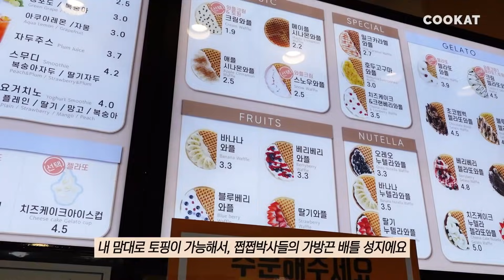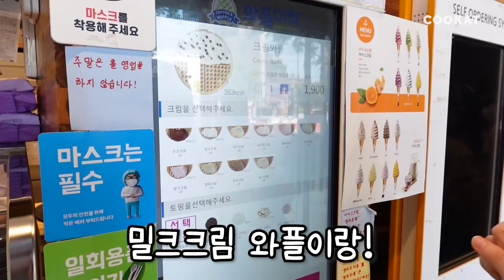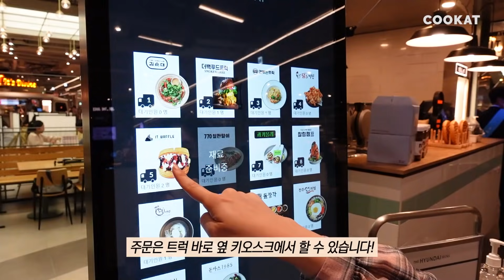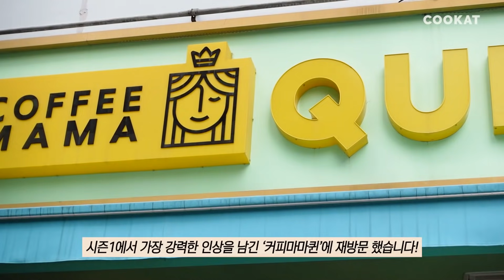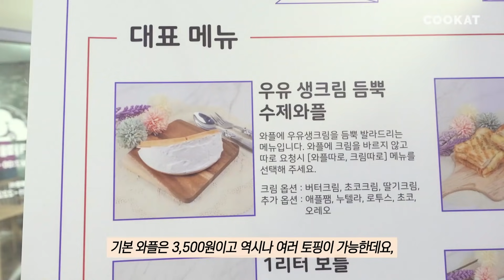뚱와플 아직도 안 먹은 사람들 이거 보세요 [빵빠레]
🎺이 영상은 빵빠레의 내돈내산 영상입니다!🎺

Q. 왜 빵빠레인가요?
A. (빵)에 (빠)진 (레)이디이기 때문입니다^^

너무 오랜만이네요 하핫,,
죽지 않고 돌아온 빵빠레 수줍게 인사드립니다,,

리부트의 첫 시작인 만큼 초심을 다지자는 취지에서!
2021ver. 와플집 근황을 한번 찾아봤습니다
저번에 소개하려다 미처 못한 맛집들도 영상에 담았으니
꼭! 끝까지 봐주시고 최애 와플집을 골라주세요ㅎㅎ,,

그럼 앞으로 매주 수요일에 만나요♥

ㅡㅡㅡㅡㅡㅡㅡㅡㅡㅡㅡㅡㅡㅡㅡㅡㅡㅡㅡㅡ

📌홍대/와플대학
-크림 와플
*밀크 크림
*초코칩 추가
1,900원

-치즈케이크누텔라젤라또 와플
5,000원

📌더현대/잇와플
-생딸기&오레오 와플
5,900원

📌선릉/커피마마퀸
-크림듬뿍 와플
2,800원

-콘체다 와플
4,500원

📌강남/카페천국
-우유생크림 와플+누텔라
4,300원